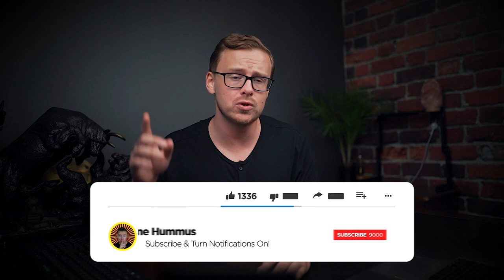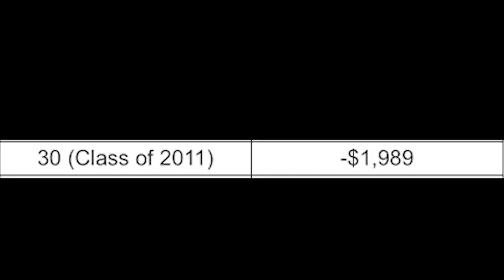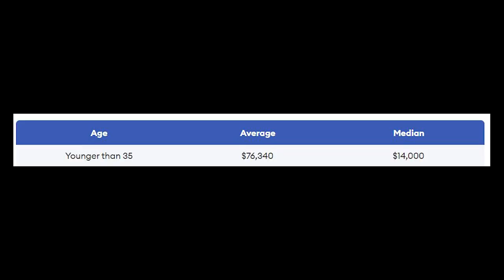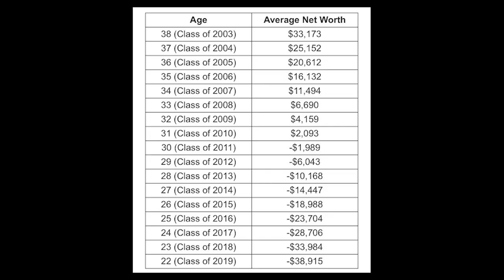Net Worth By Age (2021)